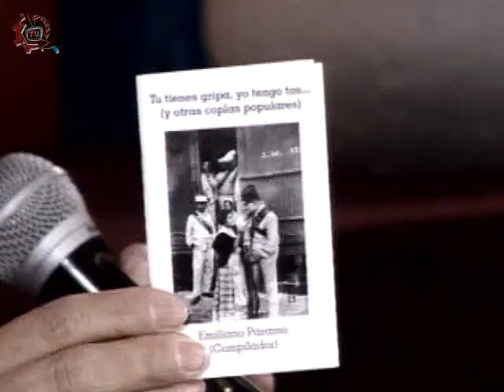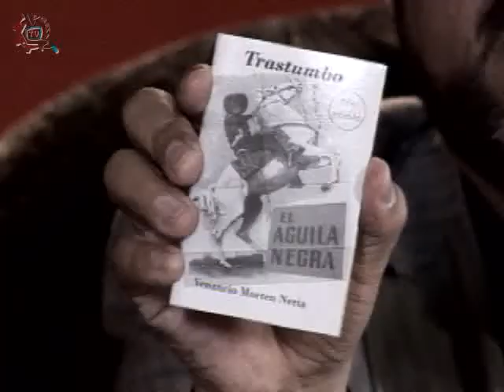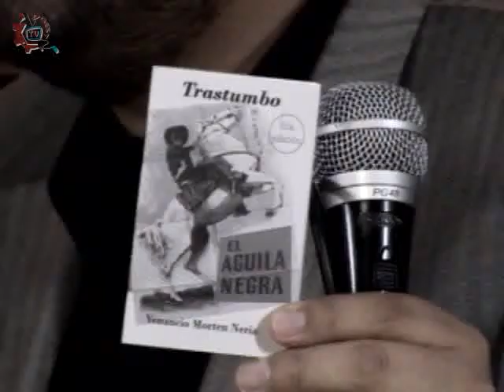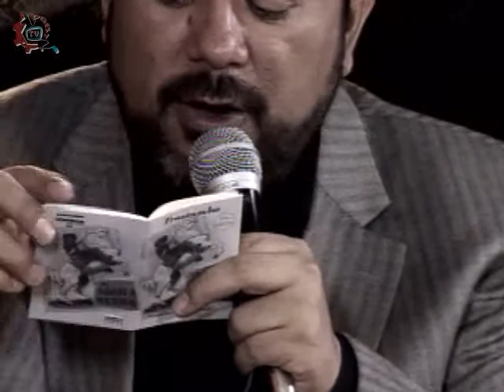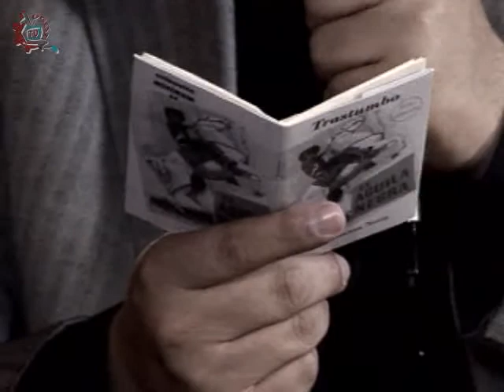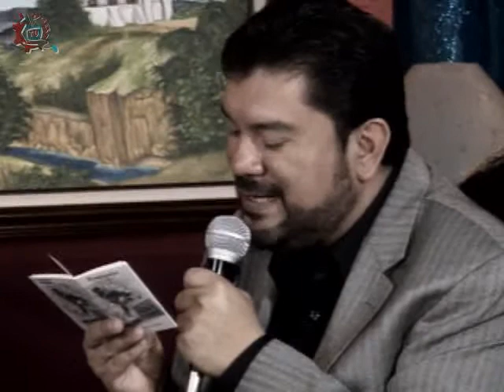20140312-CE1314/Poesía, voz del espíritu/Venancio Morten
Poesía, voz del espíritu. Venancio Morten. Invitado: Venancio Morten || luciernaga_1987(arroba)hotmail.com ||. Conduce: Estela Guerra Garnica. Fecha de emisión: 13 de marzo de 2014. Este y otros programas los puedes ver Producciones con fines educativos para secundarias técnicas en el Distrito Federal, México.